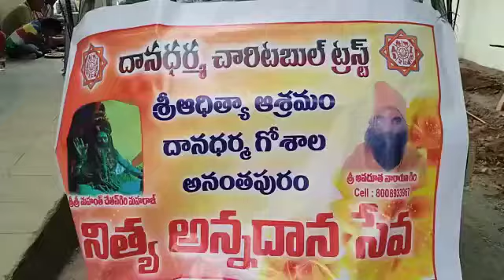AnnaDaanam In Penugonda Govt Hospital to 80 needy poor patients. AnnaDatha Sukhibhava. Seva, dharma